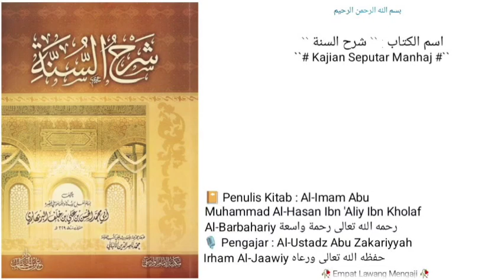Dars • 39 • |📔Kitab Syarhussunah Al-Barbahariy | TERKAIT KESABARAN TERHADAP PENGUASA DZOLIM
Kajian 39
KEYAKINAN AHLUS SUNNAH
TERKAIT KESABARAN TERHADAP PENGUASA DZOLIM

🔸 Masjid As-Sunnah Gombong, 8 Rojab 1445